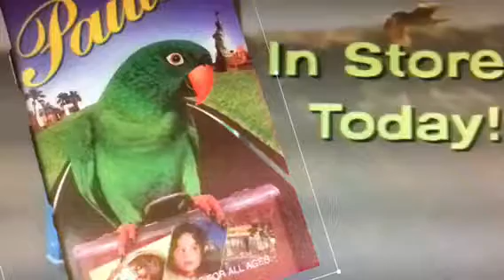Paulie VHS Trailer Australia Fanmade